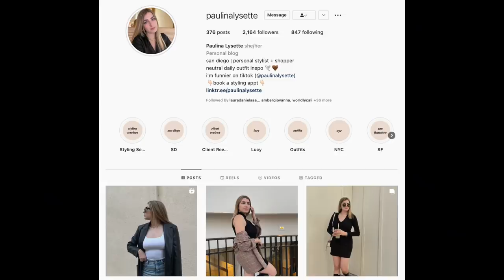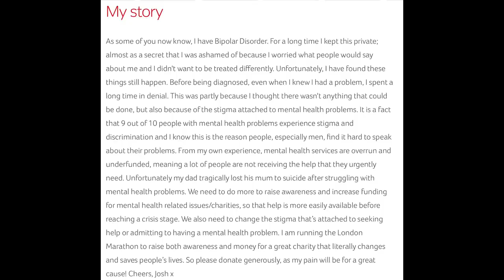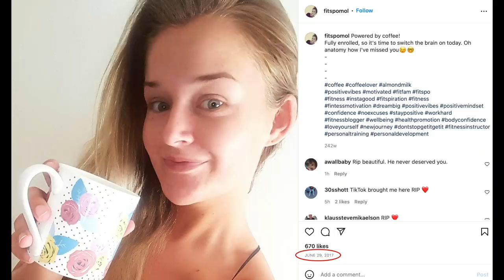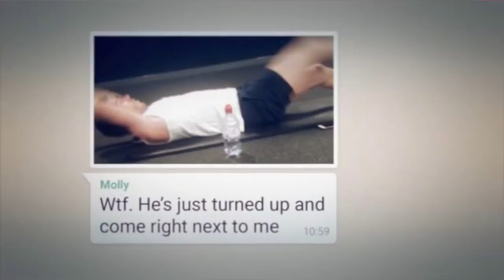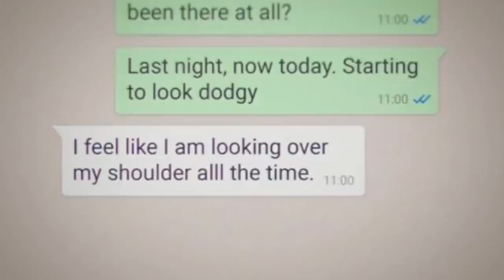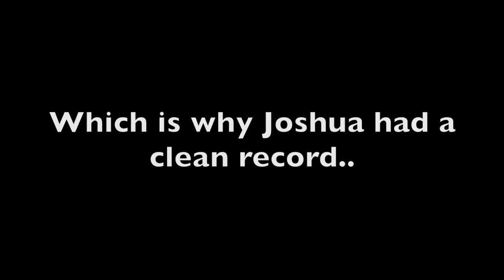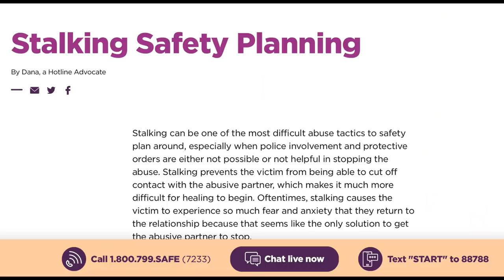What Happened To Molly McLaren? Her Ex Wouldn't Let Her Go... | JackieFlores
♡ Get $10 Off Your First Styling Session ♡

What happened to 23 year old Molly McLaren? In the summer of 2016, Molly met a man named Joshua Stimpson through the dating app Tinder. They had an instant connection & the relationship seemed to be going really well...until it wasn't. Quickly into their relationship, Joshua started to act very toxic and controlling towards Molly. In the summer of 2017, Molly decided to end her relationship with Joshua. This is when Joshua Stimpson began st*lking Molly McLaren... police even reached out to him twice & asked him to stop but unfortunately, he didn't.

  Xoxo Jackie

♡♡♡♡♡♡♡♡♡♡♡♡♡♡♡♡♡♡♡♡♡♡♡♡♡♡♡♡♡♡♡♡♡♡ molly mclaren jackie flores true crime